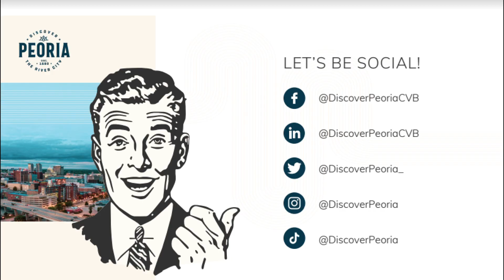May 12, 2023 // Discover Peoria on WEEK-25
Discover Peoria is at Coffee Connection in Pekin.

First, Festival Season is here, and Discover Peoria has your ticket. Next, the Cinco de Mama market is in full swing at the Barn III in Goodfield. Then, Shoppes at Grand Prairie is hosting its Do.ERs market in Peoria. Finally, swing over to Washington for golf lessons at Hillcrest Golf Center.

All this and more at DiscoverPeoria.com